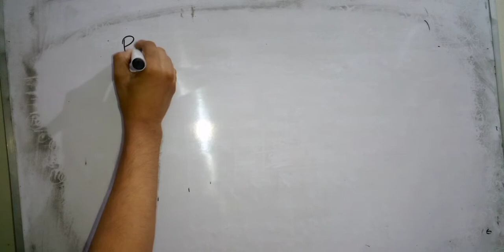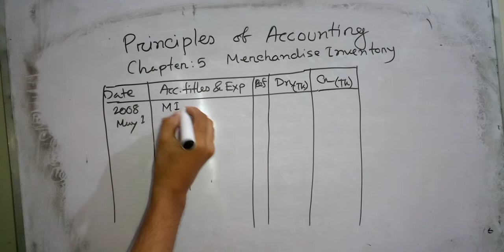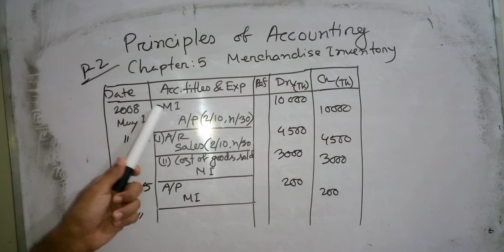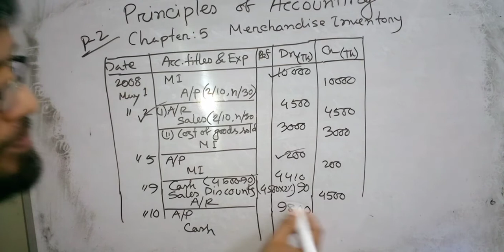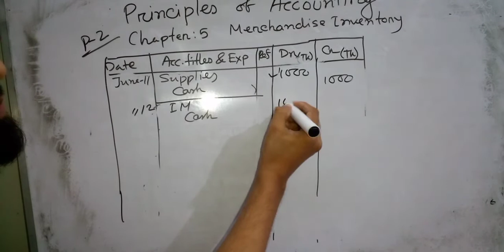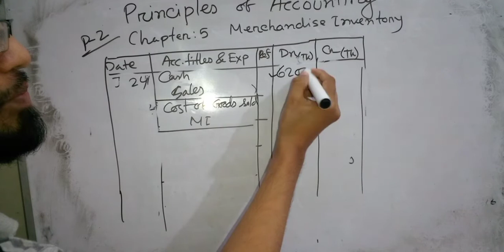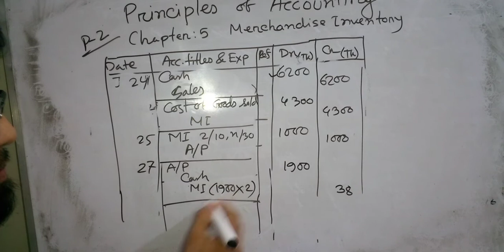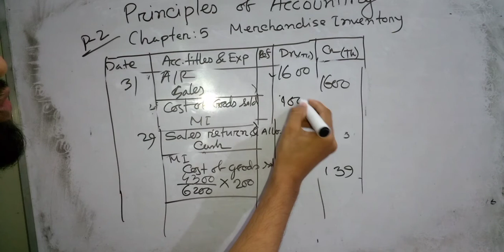2) Principles of Accounting: Merchandise Inventory (Class 2)